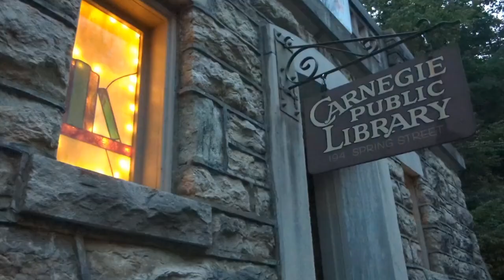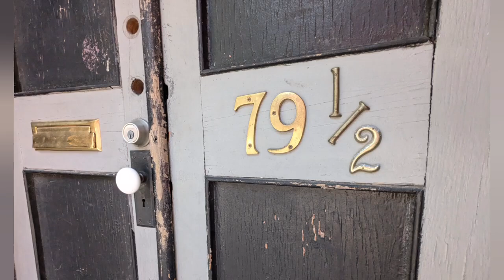Feel the magic and romance of Eureka Springs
A short film by Emily Valentin, that fives the viewer a feel for the romance and magic of eureka springs art, nature, Victorian architecture and Bed & Breakfasts such as the Cliff Cottage Inn.